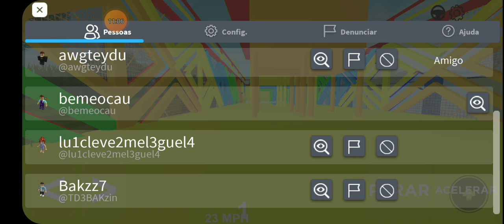dirigi a CH